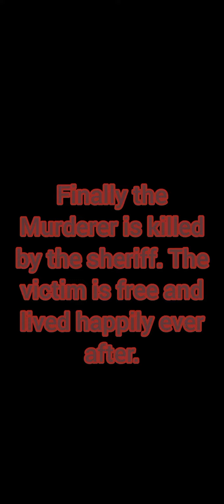The Murder Part 2 (Short Movie)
Filmed by DevilVlogs

Starring JD Eversoul ‎@TheRealJDEversoul

Jack Sullivan is trying to escape after he was mortally wounded by the murderer in the last episode. Does he make it or does the murderer shoot him? Does the sheriff kill the murderer? find out in this short film